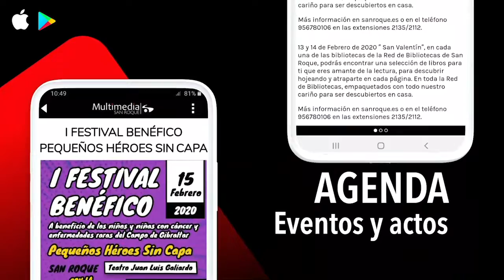AVANCE INFORMATIVO MIERCOLES 25 MARZO 2020